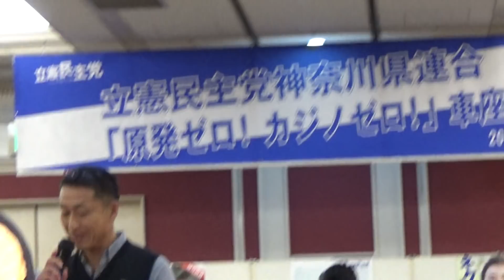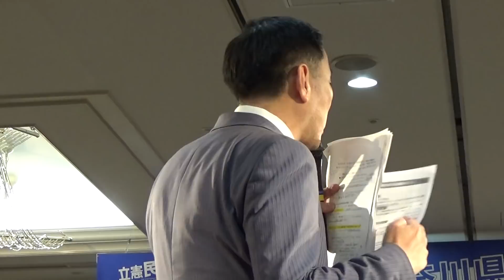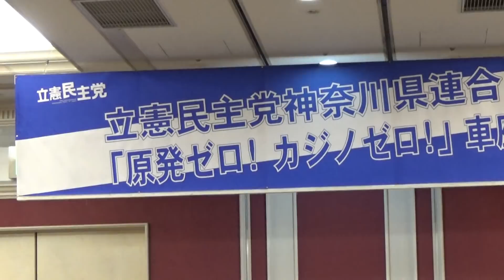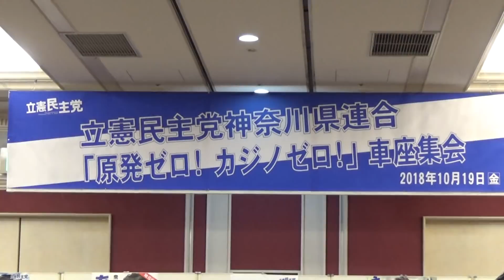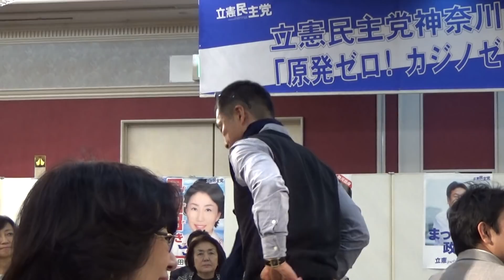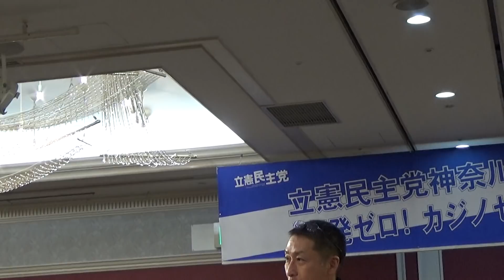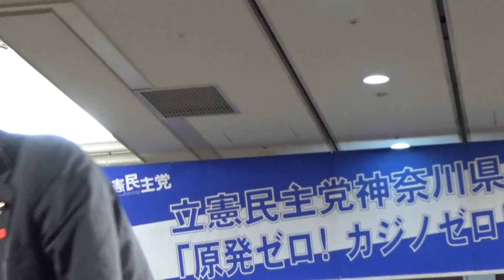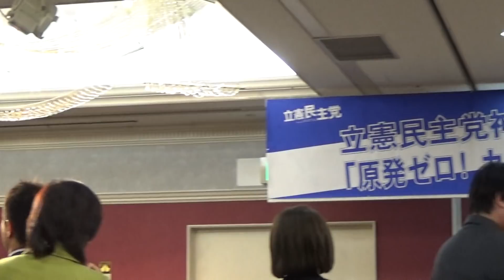「原発ゼロ！カジノゼロ！」パートナーズ車座集会～おしどりマコ公認候補予定者と篠原豪衆議（主催：立憲民主党神奈川県連合）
2018年10月19日にワークピア横浜で行われた、立憲民主党神奈川県連合主催のパートナーズ車座集会の様子です。
1．原発ゼロ講演：おしどりマコさん
2．カジノゼロ講演：篠原豪衆議院議員（神奈川1区）